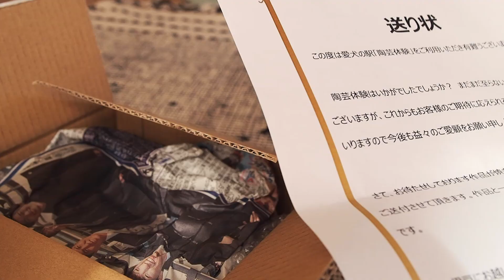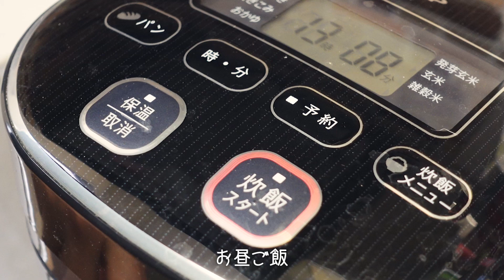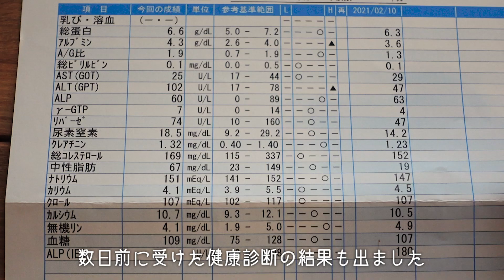病院の注射に諦めたフレブルがこうなっちゃいました…【フレンチブルドッグ】A vaccine shot for French bulldog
再び病院へ…タラちゃん今年に入って何回病院へ行ったかな...w

1歳のフレンチブルドッグのタラちゃん。

●平凡な夫婦がフレブル子犬と過ごした365日

なまえ：タラちゃん
お誕生日：2019年12月24日生まれ
うちの子記念日：2020年2月16日にお迎えしました
性別：女の子

[Tara-chan’s profile]
Name: Tara
Birthday: December 24, 2019
Gender: Female

【引用】
●DOVA-SYNDOROME
●YouTubeオーディオライブラリ
●効果音ラボ
●OtoLogic